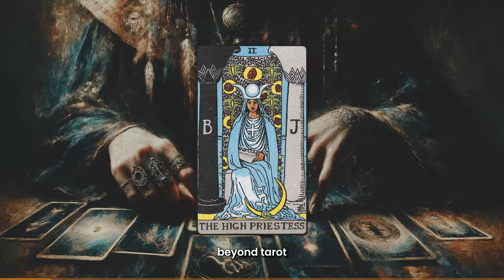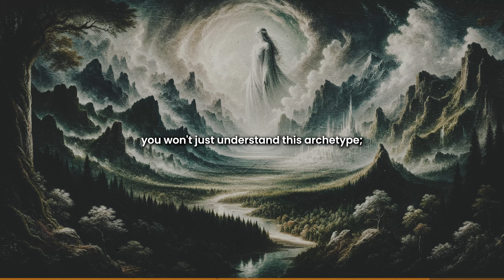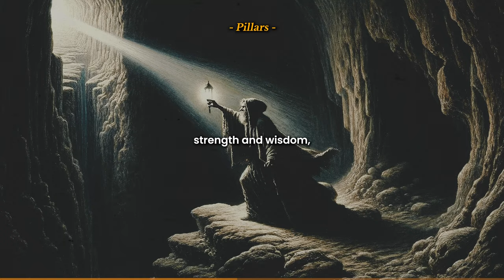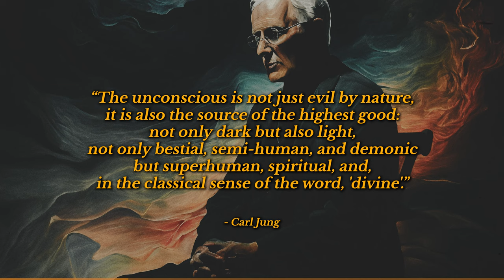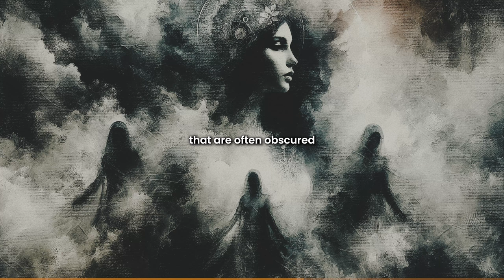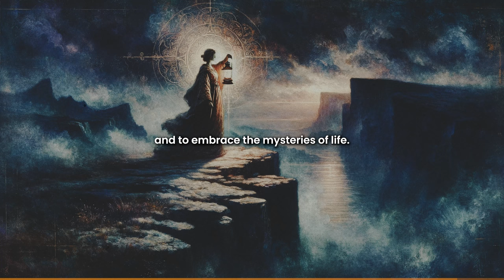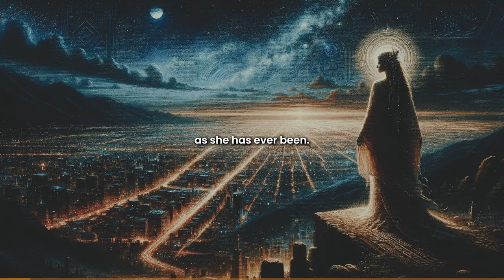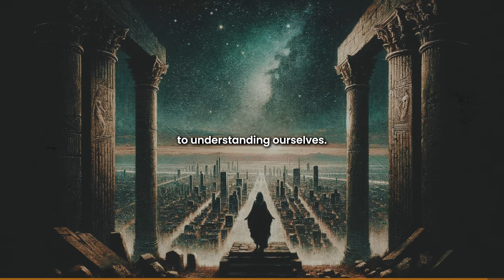The Fascinating Psychology of The High Priestess Archetype Explained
The High Priestess Archetype represents both esotericism and a psychological journey. Guided by Carl Jung, tarot, and psychology, this video explores her significance in Jungian psychology, modern culture, and spirituality. The High Priestess mirrors the Anima, the Shadow, and the Divine Feminine, reflecting hidden knowledge. Through symbolism and shadow work, we uncover secrets of the collective unconscious for spiritual growth.

👀 IN THIS VIDEO, YOU WILL LEARN:
- History of the High Priestess.
- Tarot symbolism & imagery of the High Priestess.
- Role in Jungian psychology.
- High Priestess in modern culture.
- The archetype’s impact on self-discovery.
- Shadow aspect of the High Priestess.

📌 CHAPTERS:
00:00 - Opening Quote
00:06 - Introduction
02:54 - The High Priestess in Historical Context
06:01 - Symbolism and Imagery of the High Priestess
11:54 - The High Priestess and Jungian Psychology
14:58 - The High Priestess in Tarot and Divination
17:29 - The High Priestess and Feminine Mystique
19:29 - The High Priestess in Modern Culture
21:54 - The Shadow Side of the High Priestess
24:21 - Personal Reflections and Modern Relevance
26:34 - Conclusion

SUPPORT VESOTERA & UNLOCK EXCLUSIVE PERKS

Access exclusive content, discounts, artwork, private chats, tools, early videos, and more.

CONNECT WITH LIKE-MINDED SEEKERS

RESOURCES FOR GROWTH & LEARNING

📖 Recommended Books

▶ The Book That Reveals Hidden Laws and Changed How I See the Universe!

▶ The Book That Taught Me How to Break Free From the Past and Live in the Present!

🔊 Prefer Audiobooks?

CREATOR TOOLS & RESOURCES

Are you a content creator sharing spiritual insights on meaning and enlightenment?

Tier 5 "Wizard of Wisdom" or higher unlocks these exclusive perks:

🎨 Artwork Gallery:
HD images from my videos, updated regularly.

✴️ AI Prompts & Guides:
My custom AI tools for streamlined content creation.

Sounds that inspire my content.

🗂️ Notion Template:
My workspace for organization and creativity.

Certain services, perks, and products provided through the links above may be governed by our Terms & Conditions and Privacy Policy. Please review them carefully before using or purchasing: